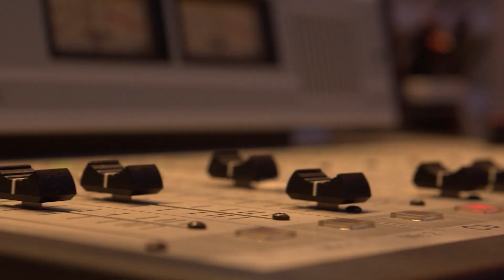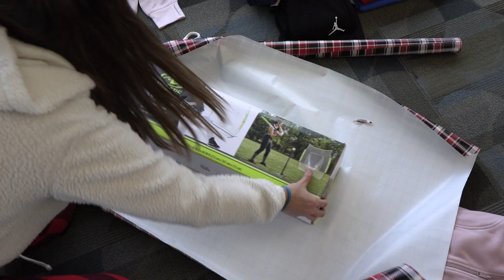JAGcast #30 - Adopt A Family Program - Dec. 13, 2022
Sam Casburn looks deeper into the "Adopt a Family" program At South HS - with special guest Asheigh Bertrand - Senate Leader